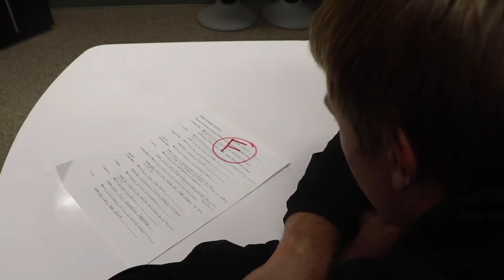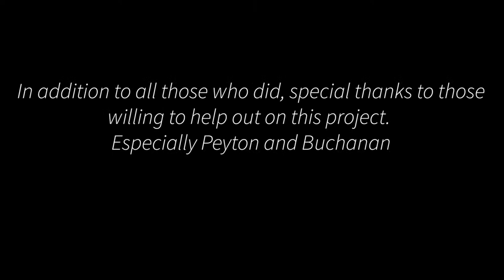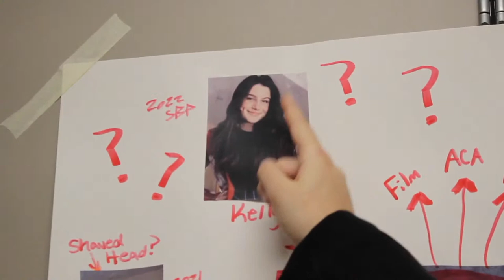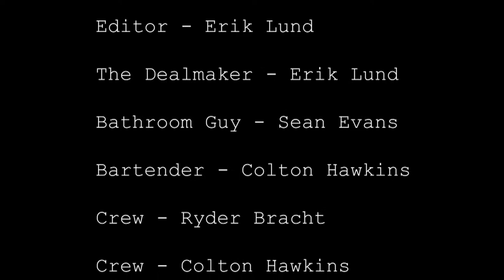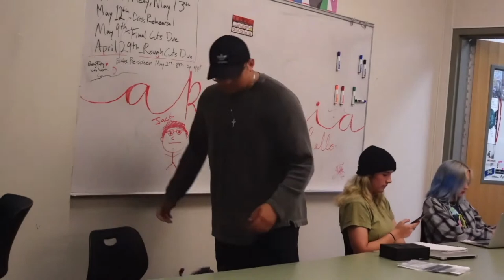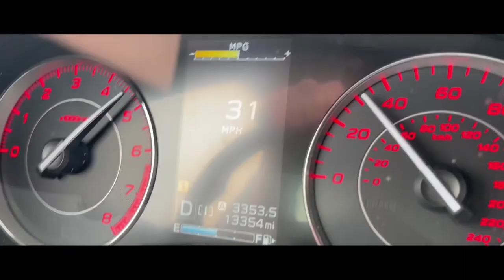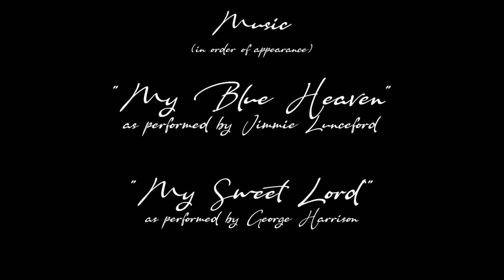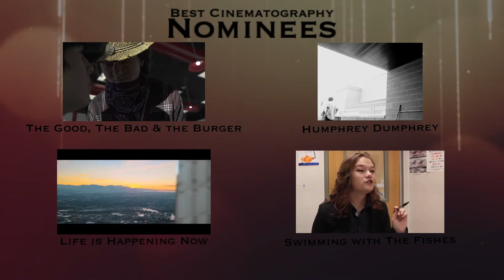Miner Film Festival 2022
PCHS Miner Film Festival 2022

Live from the Eccles Center. Park City, Utah